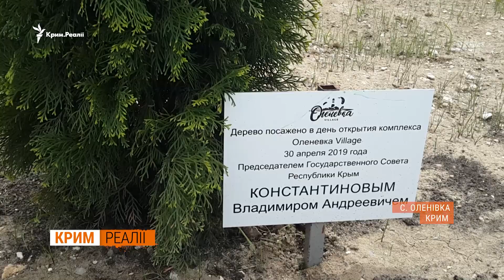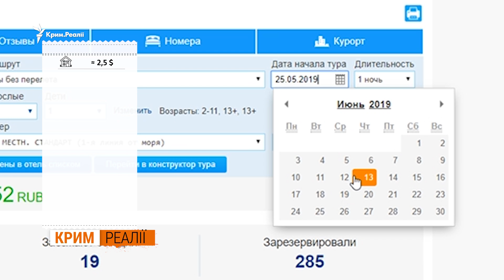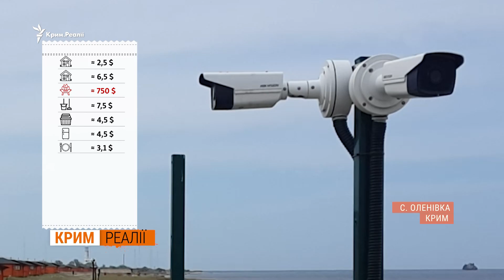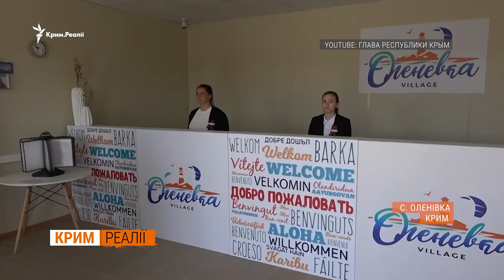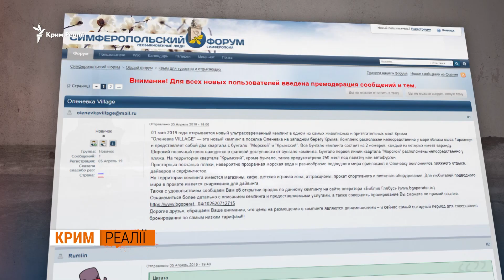Крим чи Туреччина, що обирають курортники? | Крим.Реалії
Крим чи Туреччина, що обирають курортники? «Крим.Реалії» проінспектували село Оленівка, де запрацював найбільший автокемпінг Криму. Його особисто відкривали глава Криму, підконтрольний Росії, Сергій Аксьонов і глава парламенту Криму, підконтрольного Росії, Володимир Константинов. Автокемпінг назвали — «Оленівка Village». Вартість проекту — 300 млн рублів. Це більше 120 млн гривень, або 4,5 млн доларів. Незважаючи на такий кошторис, орендувати бунгало там можна за ціною пляшки вина. То що ж це за Village такий? І чому, попри дешеву оренду житла, росіянам дешевше відпочити в Туреччині? Про це – у сюжеті Крим.Реалії